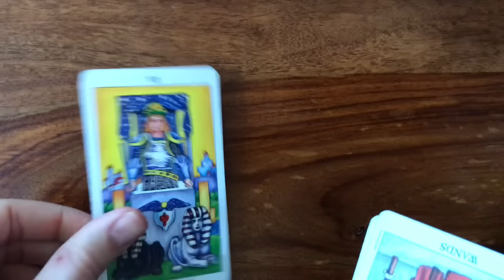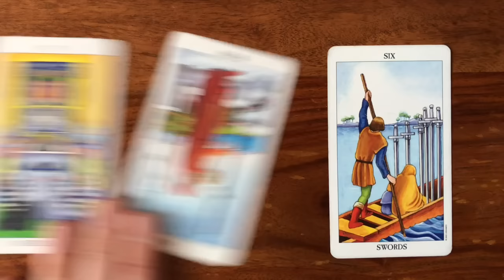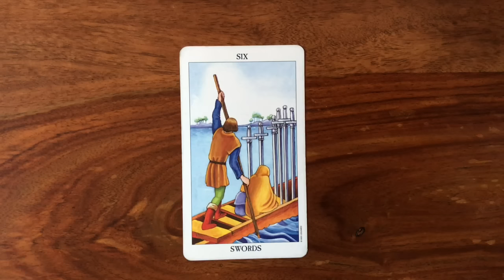Daily Tarot Reading for 8 February 2017 | Gregory Scott Tarot